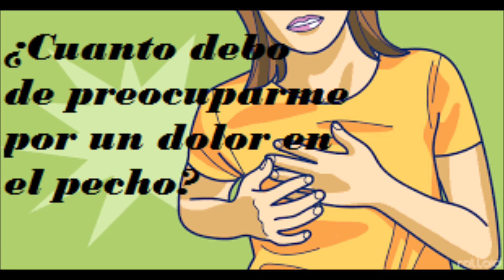¿Cuando debo de preocuparme por un dolor en el pecho?- Salud apara la gente de mi tierra